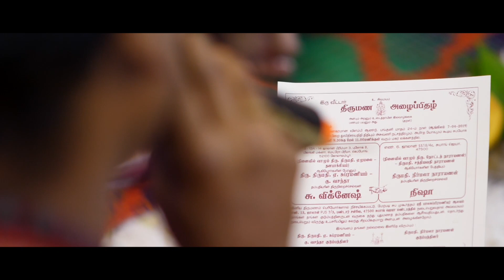VIKNES & NISHA NAIR | WEDDING FILM | GDU 2019